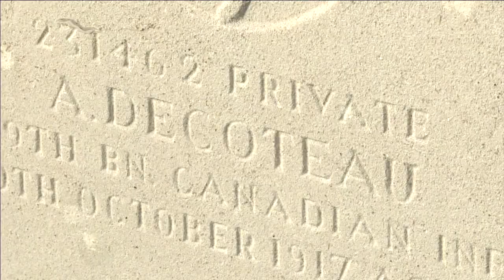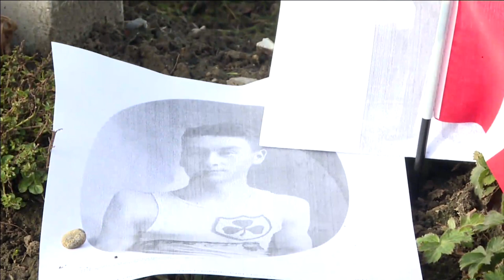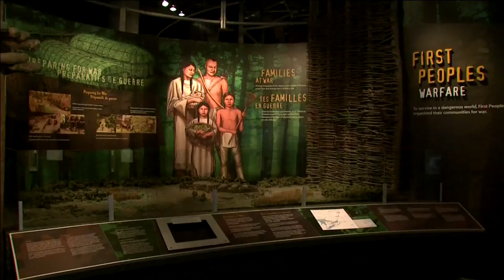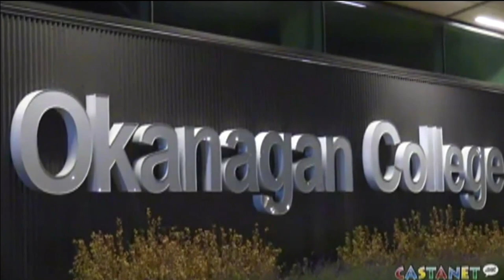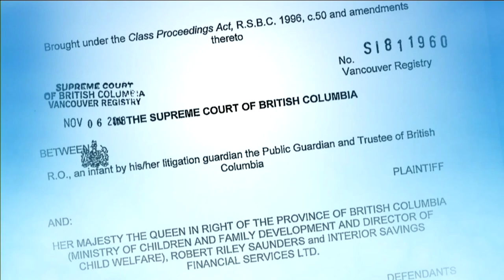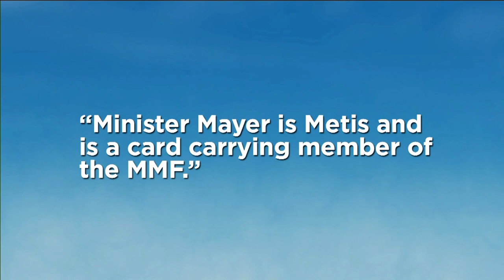APTN National News November 8, 2018 – Indigenous Veterans Day, McClinton back in jail, Iqaluit fire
In this episode of APTN National News: November 8th - The day to honour Indigenous veterans.

After public outcry - a high profile inmate of a healing lodge is now back in jail.

A huge fire in Iqaluit, Nunavut. The Northmart, almost goes entirely up in flames.